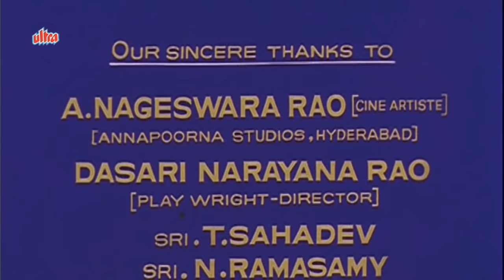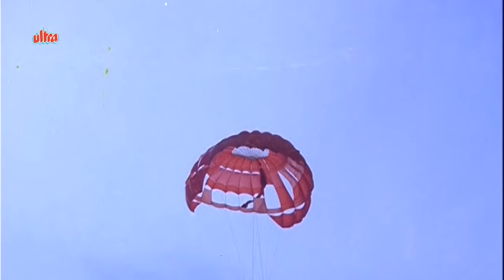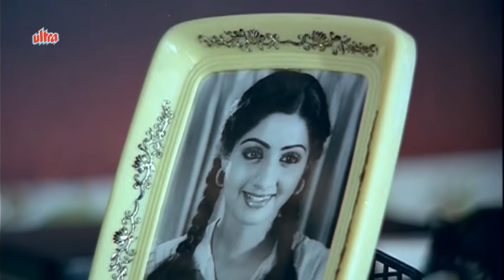Vazhve Mayam - Tamil Full Movie | Kamal Haasan, Sridevi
Watch Superhit tamil drama movie Vazhve Mayam (1982)
Starcast : Kamal Haasan, Sridevi, Sripriya, Ambika, Jaishankar, Manorama.
Producer : Suresh Balaje
Director : R. Krishnamoorthy